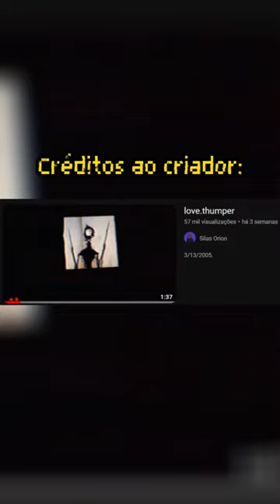Tem uma entidade na sua TV! (Parte 2)